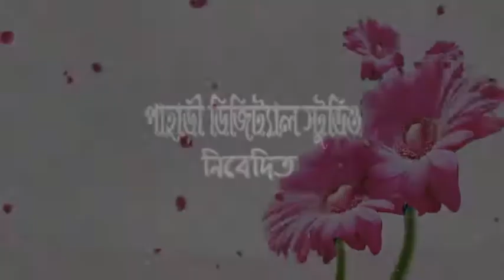basu deb giri annaprasan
pahari digital studio